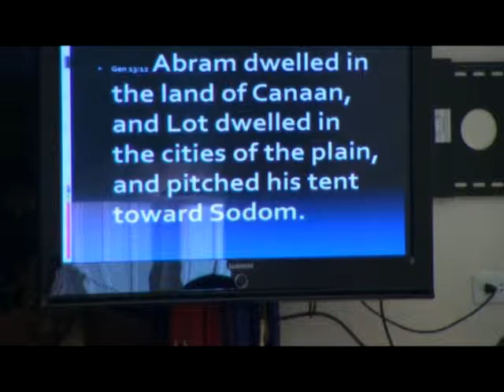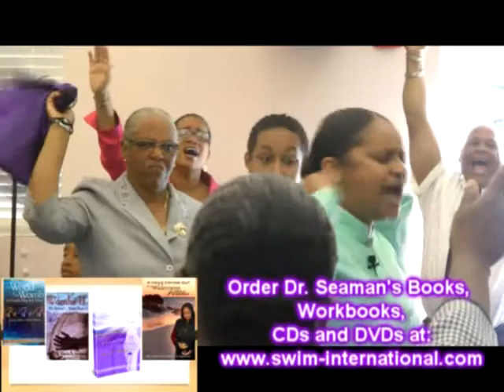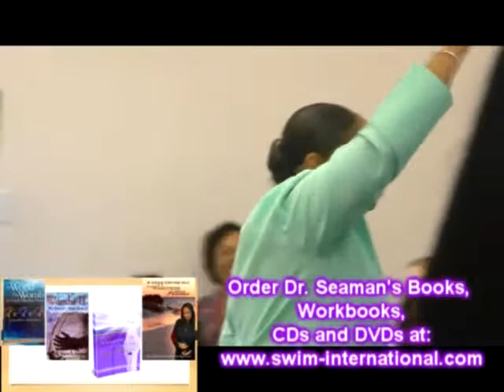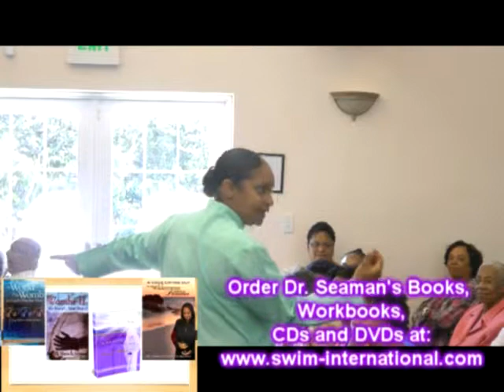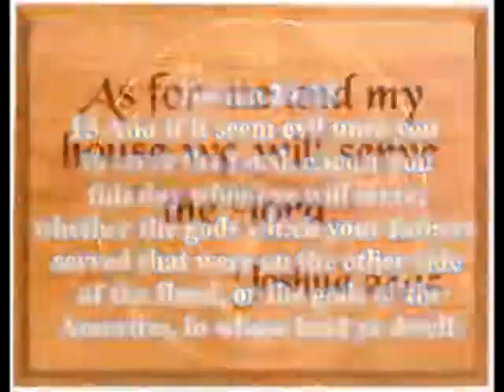Christ Family Network Make Your Move Program 0002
Dr. Maria A. Seaman Ministries
Shekinah Worship International Ministries (S.W.I.M.)
Shekinah Worship Centre, Bermuda